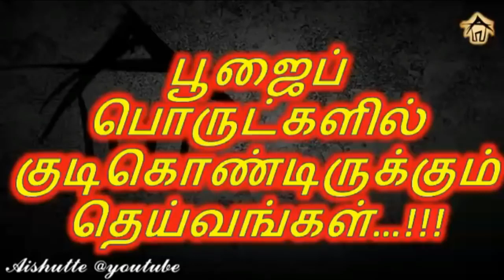பூஜை பொருட்களில் இருக்கும் தெய்வம்|Aishutte|The goddess who is in the puja goods